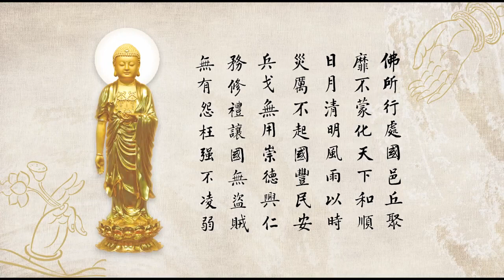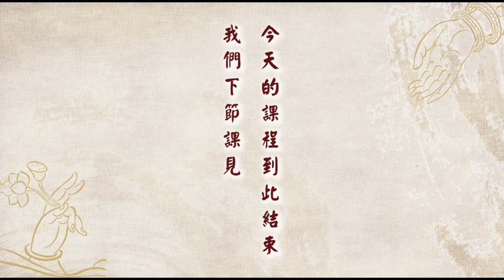成德法師 20230628（20）【「阿彌陀佛四十八願」學習分享】